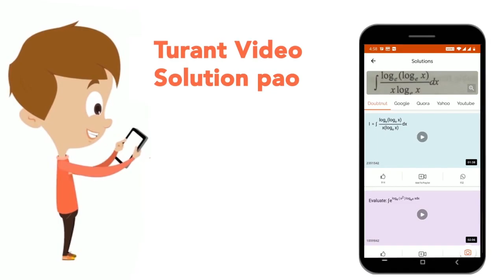lim_(xrarralpha)(tanxcotalpha)^(1/(x-alpha)) is equal to | CLASS 12 | LIMITS | MATHS | Doubtnut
lim_(xrarralpha)(tanxcotalpha)^(1/(x-alpha)) is equal to
Class: 12
Subject: MATHS
Chapter: LIMITS
Board:IIT JEE

👉 Have Any Query? Ask Us.